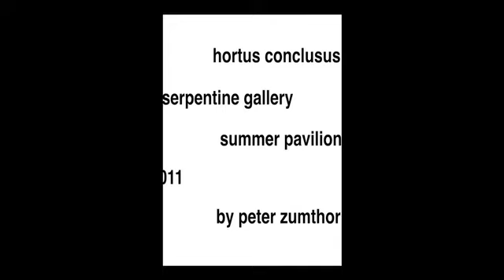Peter Zumthor - Summer Pavilion 2011, London, Polish language version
Architect Peter Zumthor has designed a Summer Pavilion for the Serpentine Gallery in London. This Pavilion was built in Kensington Gardens in 2011. The film is in Polish language version.